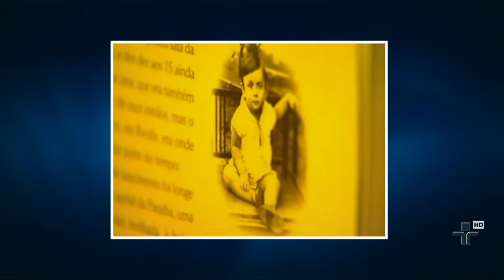Morreu hoje, aos 87 anos, o escritor paraibano Ariano Suassuna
Ele estava internado há dois dias na UTI do hospital português, no Recife, depois de sofrer um acidente vascular cerebral hemorrágico